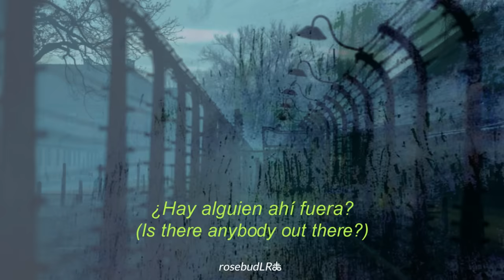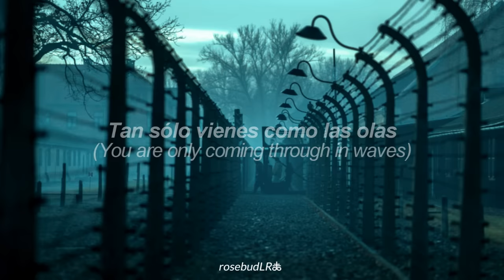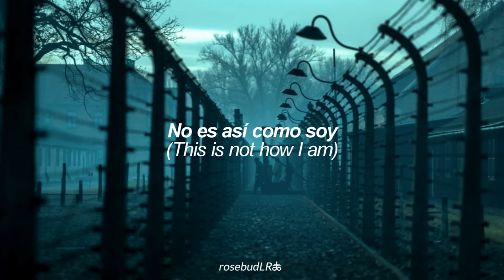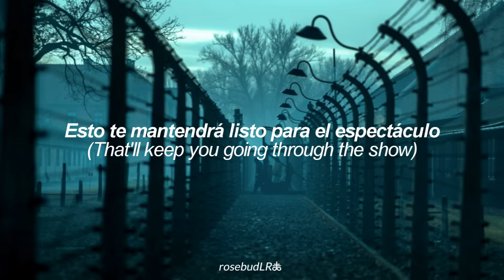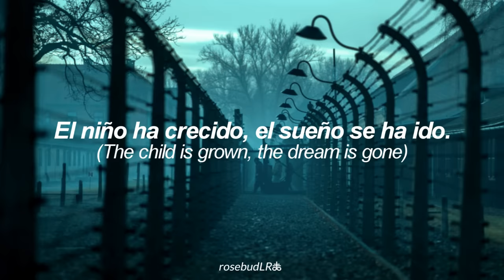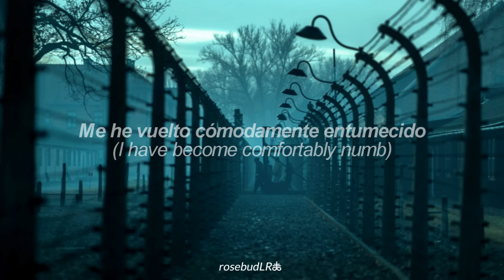Pink Floyd - Comfortably Numb (Oficial) Subtitulada en Español / Inglés